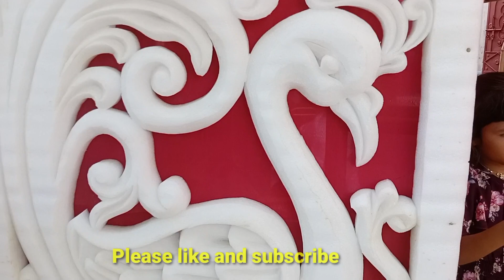Shadi Vlogs ll Village Shadi ll Bengali Shadi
your Queries;

marriage tips
qamrul vlogs in villages
qamrul vlogs viral
qamrul vlogs video
qamrul vlogs ghar
qamrul ka video
chakulia vlogs
chakulia time
chakulia news
uttar dinajpur news
barat party
shadi me huwa barish
shadi me huwa locha
dulhan mehandi vlogs
dulhan arts
dulhan ki saree
dulhan ki lachha
lachha vlogs
desi vlogs
desi shadi
surjapuri vlogs
rangila vlogs
culvert ghar
rangila family vlogs ka culvert ghar
kulvert ghar
rangila family vlogs ka kulvert ghar
finally shaadi ho gayi
isi karan se aaye the hamlog
sonam ki shaadi ho gayi
sonam ki shaadi fix ho gayi
sonam ki shaadi
sonam ki shaadi fix
sonam wedding vlog
gaon ki shaadi
gaon ki shadi
gaon ki shadi video
gaon ki shadi ka khana
gaon ki shadi dance video
gaon ki shadi kaise hoti hai
dehat ki shadi
gaon ki shaadi
dehat ki shaadi
goan ki shadi
shadi
gaon ki shaadi ka video
gaon ki sada shadi
gaon ki shadi geet
gaon ki shadi 2021
gaon /dehat ki shaadi
gaon ki shadi india
gaon ki shaadi vidai video
gaon ki shadi in punjab
gaon ki shadi in pakistan
gaon ki shadi comedy video
dehati gaon ki shadi dance
gaon dehat mein shaadi kaise hoti hai
dehati shaadi
village wedding vlog
village traditional wedding vlog
village wedding vlog 2023
village wedding
village ki shaadi
dehat ki shaadi
vijay riya vlogs
vijay riya
sunil gudiya
sweet couple
couple kiss
vlog
vlogs
funny couple
vlog video
new vlog video
couple video
couple vlogger
daily vlog video
daily vlog
new vlog video
daily vlogger
daily vlogs india
daily vlogs
Hindi vlogs
Jharkhand vlog
Jamshedpur vlog
Village vlog
Village food